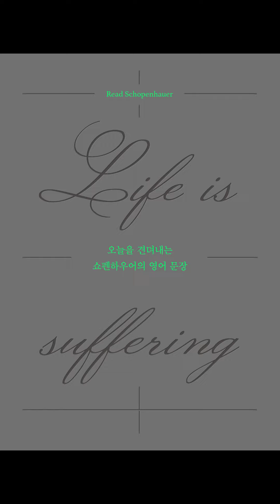[오늘을 견뎌내는 쇼펜하우어의 영어 문장: Life is suffering] 104